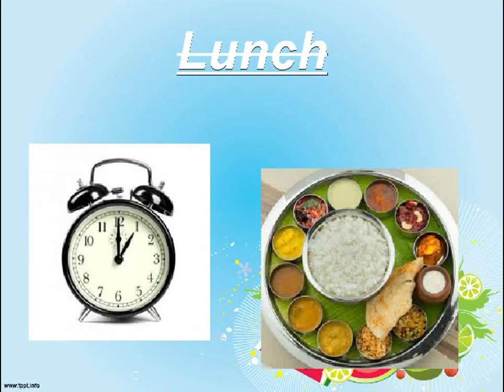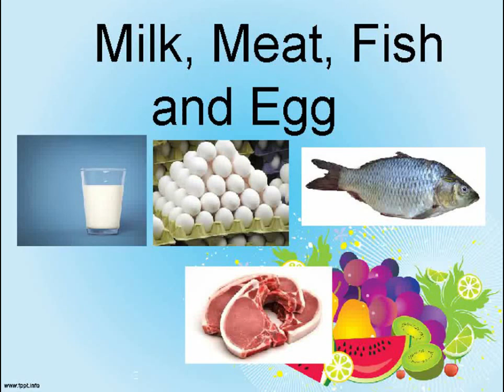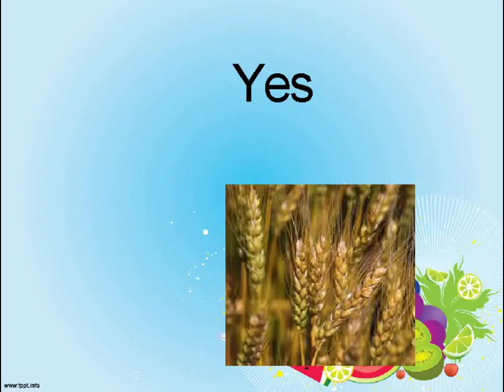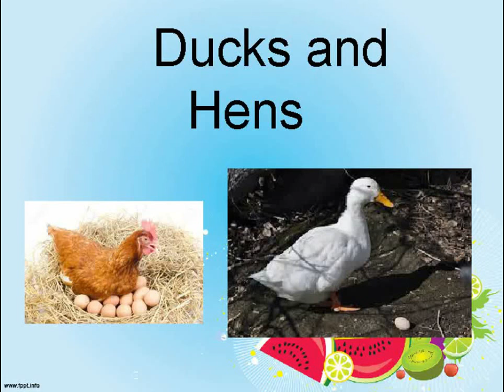Food - class 1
This video describes food that we eat for class 1.What is the food that we eat three times in a day. What does food gives us?Where do we get food from and what are the plant food and animal food.From which animal do we get egg,Milk and Meat.